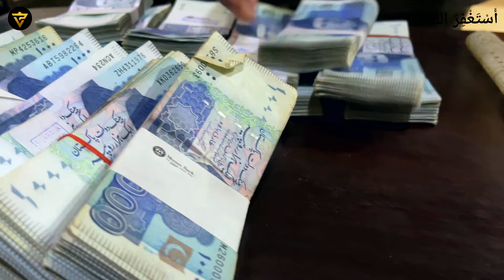The Short Cut Way To Make Billions In Real Estate Pakistan! Know Before It's Too Late!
In this video, Mr. Ahmed Aqeel CEO Property Vision Tv talked about The Short Cut Way To Make Billions In Real Estate Pakistan! Know Before It's Too Late!,pakistan,mega success pakistan,passive income on pakistan real estate,how can you earn million rupees in real estate,how can you earn million of money in real estate,real estate passive income pakistan,$8 billion company in pakistan,passive income from real estate pakistan,passive income with real estate pakistan,passive income through real estate pakistan

Channel Managed By:
• Technofact Studio

The Short Cut Way To Make Billions In Real Estate Pakistan! Know Before It's Too Late!,pakistan,mega success pakistan,passive income on pakistan real estate,how can you earn million rupees in real estate,how can you earn million of money in real estate,real estate passive income pakistan,$8 billion company in pakistan,passive income from real estate pakistan,passive income with real estate pakistan,passive income through real estate pakistan